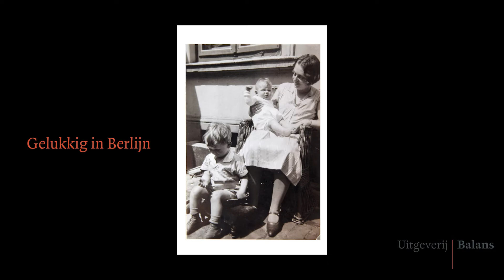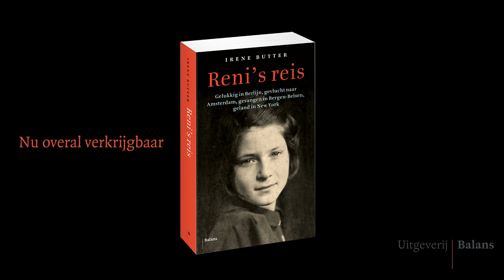Boek Trailer Reni's Reis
Zelden of nooit is een indringender verhaal geschreven over de zwerftocht van een kind door de oorlog. Irene Butter (1930) was zes jaar toen ze met haar familie vluchtte uit Berlijn en in Amsterdam terechtkwam. Samen met haar familie werd ze naar Westerbork gedeporteerd en uiteindelijk doorgestuurd naar Bergen-Belsen, waar ze nog heeft geprobeerd Anne Frank te helpen. Met onvoorstelbare moed en kracht ging ze de donkerste tijd in: de kampbarakken, de honger, de dood om haar heen. Reni was veertien toen ze in januari 1945 werd uit geruild tegen Duitse gevangenen. Vermagerd en vernederd tot op het bot, maar ondanks alles hoopvol en humaan.

Toen ze kerstmis 1945 aankwam in New York, werd haar geadviseerd over de oorlog te zwijgen en alleen maar aan de toekomst te denken. Veertig jaar lang hield ze haar mond, maar uiteindelijk besloot ze haar verhaal te vertellen.

In dit boek kruipt Irene Butter in aangrijpende en ontroerende scènes in de huid van het kind dat ze ooit was. De lezer leeft intens mee, door de nooit eerder vertelde details en de enorme zeggingskracht van haar verhaal.

‘Sinds het dagboek van Anne Frank heeft geen enkel boek mij zo gegrepen als dit. Reni’s reis is een openbaring.’ – Jacqueline Sheehan, New York Times-bestsellerauteur